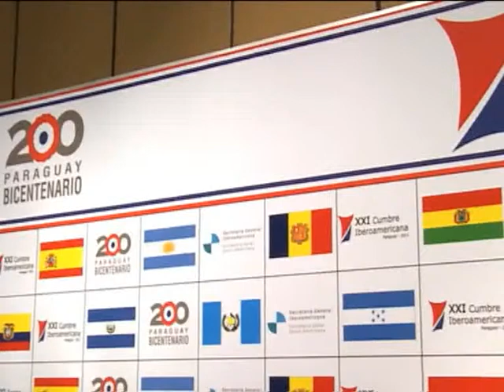"Nuestro objetivo es visibilizar la tarea de la Cumbre"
El embajador Antonio Rivas, coordinador de la Cumbre Iberoamericana para asuntos de cooperación regional, destacó la importancia de los acuerdos alcanzados en las distintas reuniones y comisiones que deliberaron hasta hoy, como parte de las actividades previas al inicio del encuentro.

"El objetivo que nos hemos propuesto es visibilizar ante la sociedad los acuerdos y resultados obtenidos a través de las diferentes iniciativas impulsadas desde la Secretaría Iberoamericana, para que la gente pueda comprobar de manera concreta el trabajo que venimos realizando" afirmó Rivas en diálogo con la agencia de noticias Télam.

De esta forma el funcionario paraguayo salió al cruce de las críticas manifestadas en las últimas horas por el presidente chileno Sebastián Piñera, quien afirmó que "falta voluntad para integrarse entre los países" y puso en duda la efectividad de las cumbres como la que se realiza en Asunción.

"Lo importante son los resultados que se pueden mostrar de manera concreta, como por ejemplo que en el continente hay 5 millones menos de analfabetos gracias a los programas de alfabetización impulsados por el grupo o el incremento en la atención de adultos mayores en diferentes áreas en la región" afirmó Rivas.